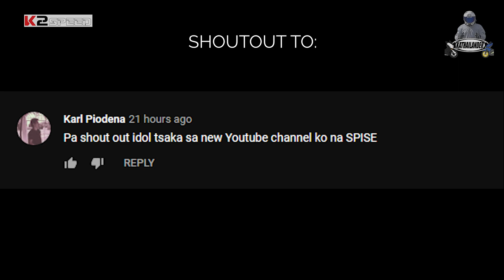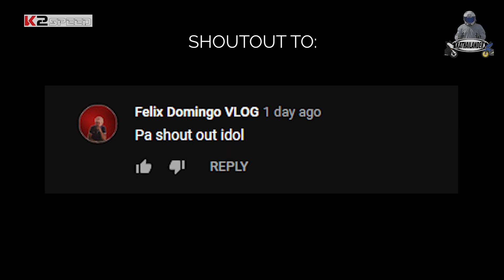XMAX 460cc I 85mm CNC Block I Powder Coated crank Case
For references check this links for my set up:

-192cc set up

-62mm bore up vlog

-1st stage set up stock size piston

LIQWYD - YOU

NO-copy rights